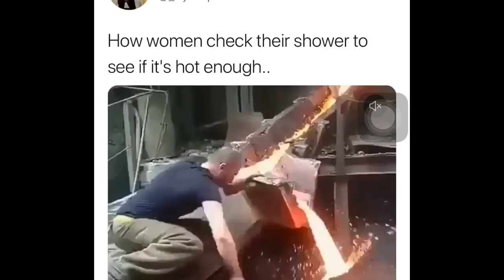LONG HEALTHY HAIR KEYS + CURLYHAIR ROUTINE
Hey babes!! here I have for you... what you guys have been requesting. DRUMROLL PLS! bddbdbd🥁
My SECRETS TO HEALTHY LONG HAIR + MY CURLY HAIR ROUTINE I really enjoyed filming this as I always do. Everystep of this journey I’ve learned more & learning is my favorite thing to do. Thank you to the pretty eyes for tuning into my shambles. LOVELYS BE SURE TO LEAVE FEEDBACK PLEASE. compliments and even criticism. All of it is constructive for me. I love you Tons
-Thalia xoxo 💋
(***I have a few xtra products that I use that I wasn’t in stock of so when I restock I’m going to give you guys an updated routine***)